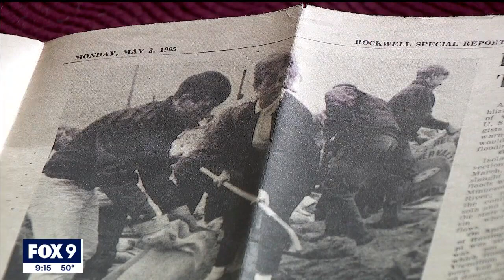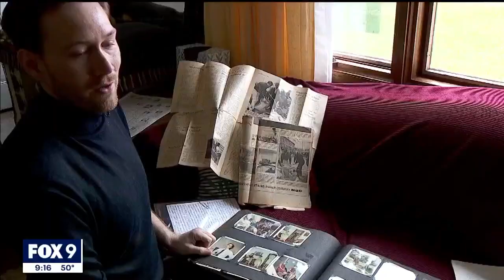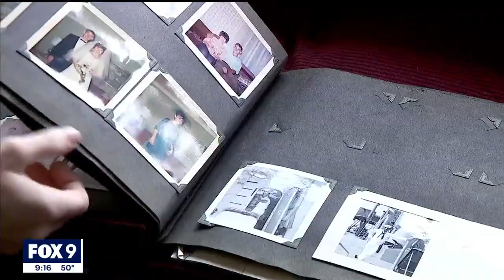Stillwater woman killed by garbage truck was delivering cookies to driver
An accident involving a garbage truck striking 81-year-old Margaret Peterson has turned fatal in Stillwater. FOX 9’s Rose Schmidt has the details.